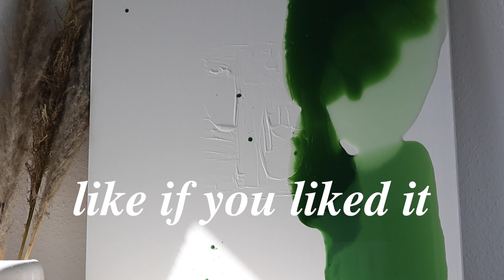How to Sunday | Day in the Life of an American in Germany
Sundays in Germany are a little bit different. This is how I spend mine.

With shops of all kinds closed, you've got to figure things out for yourself. No errands, no retail therapy, no groceries. Just vibes.

About Me:
I'm Tommy, an American creator in Germany. I make videos about experiences, creativity, culture, comedy, and whatever else is keeping me up at night.